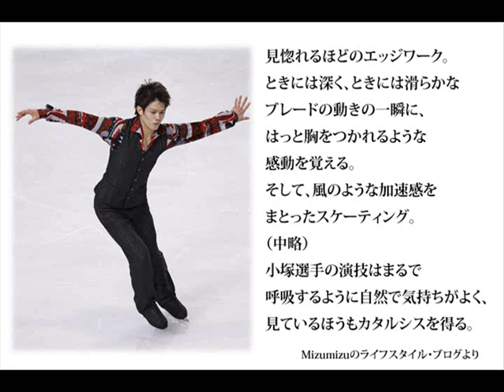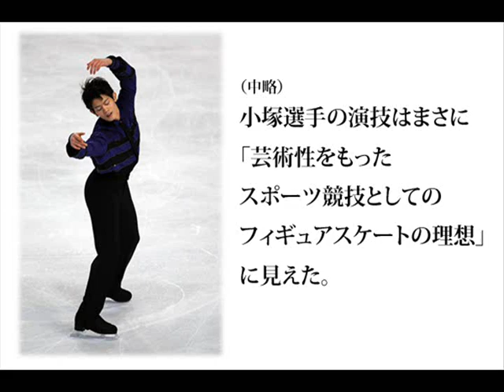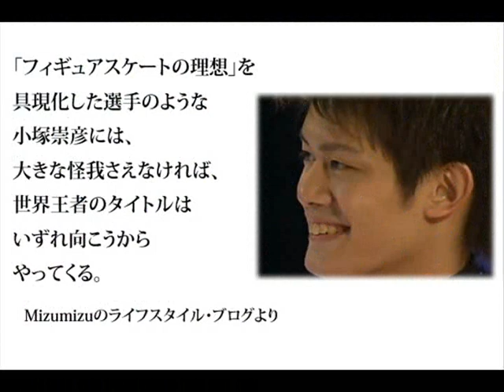Takahiko Kozuka ～約束の場所～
フランス杯の優勝、本当におめでとうございます。
私が小塚選手のスケートの素晴らしさを上手く伝えることができないフィギュア素人のため、Mizumizuさんの的確で嬉しい褒め言葉をお借りしてスライドショーを作りました。これからも、世界中にいる小塚選手のファンの皆さんと一緒に、彼の努力と挑戦を応援したいと思います。
最後に、ブログ内の文章引用を快く承諾してくださったMizumizu様に、心より感謝申し上げます。
・Mizumizuのライフスタイル・ブログ